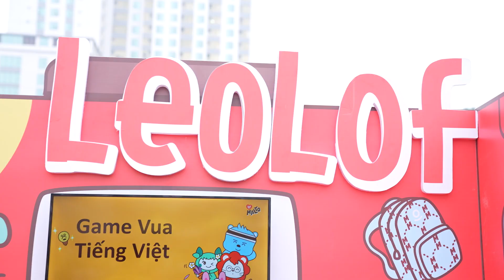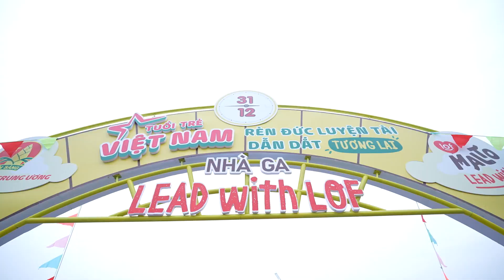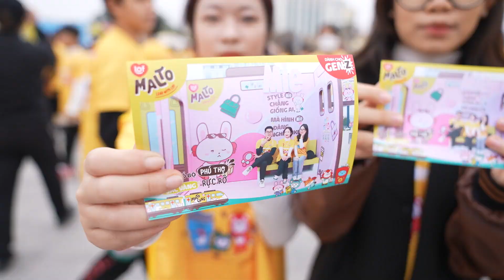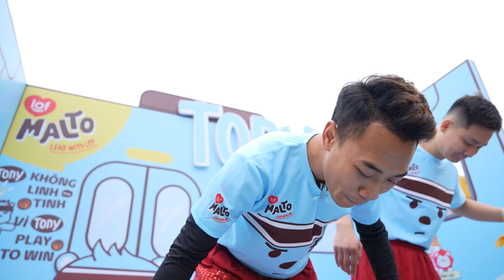Vui Tưng Bừng Ngày Hội Lead with Lof tại Phú Thọ | Lof Malto Official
Mí bạn Phú Thọ đã có 1 ngày thật vui khi Đoàn tàu Lof Malto đổ bộ, mong rằng năng lượng tích cực từ kỷ niệm đẹp này sẽ đồng hành cùng các bạn trong năm mới nha❤️💛💚
Xem thêm chiếc M/V Tết rộn ràng mới ra lò của Lof Malto nè